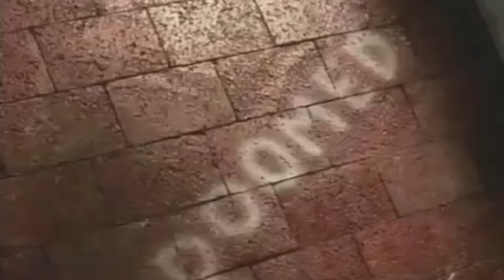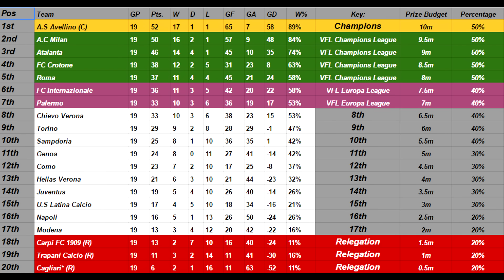FIFA 16: VFL AC Milan | My Pro In The VFL | Season 21 Week 4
Welcome to the final weekend of the league of my pro in the vfl, it's going to be tense, so clinch your bum and prepare yourselves for a magical journey of empowering sensations. Hope you enjoy and as always I appreciate the feedback, support and love.

Check out my main man RixyisG0d, sub, love and appreciate the guy.

Outro: Azad Right - Spiderwebs